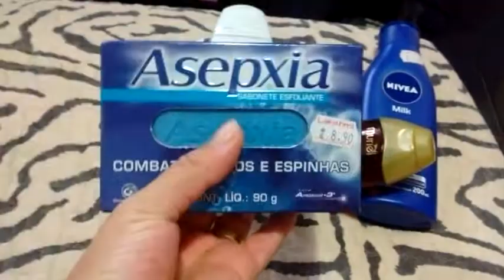5VEDA 5 PRODUTOS PREFERIDOS, CUIDADOS NA GRAVIDEZ.